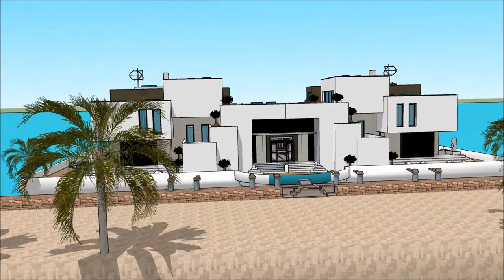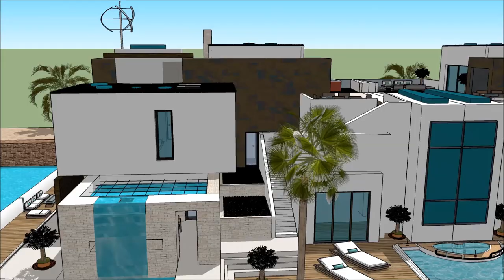Domus bali cad sketchup castellum homes architectus archdaily domum architectura Houston praedium ag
The floating house villa houseboatzania launching an innovative high-end luxury yacht floating house villa mansion home design potentially as a display of exhibition of the Domus bali cad sketchup castellum homes architectus archdaily domum architectura Houston praedium ag.

The collection of the Floating house villa houseboatzania concept of Domus bali cad sketchup castellum homes architectus archdaily domum architectura Houston praedium ag consists of high luxury and architectural art pieces in minimalism combined with living on the waterfront of the harbour.

The floating house villa mansion yacht design has the basis to sustain living with high standards and contemporary structural design - Domus bali cad sketchup castellum homes architectus archdaily domum architectura Houston praedium ag with numerous of prospects for excessive living and
celebrating the desire of life worldwide: